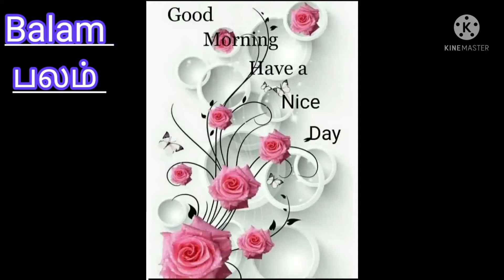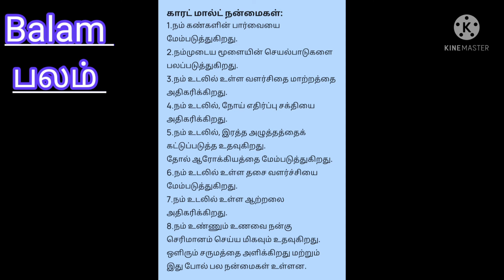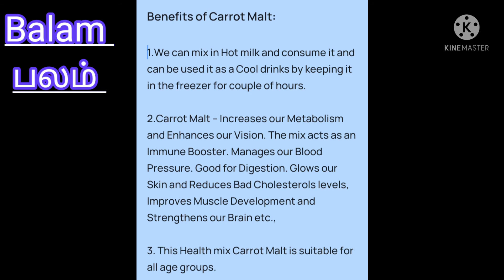கேரட் மால்ட் / carrot malt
Balam home made products. Carrot malt 100% healthy and if you take daily inside skin will be glowing.